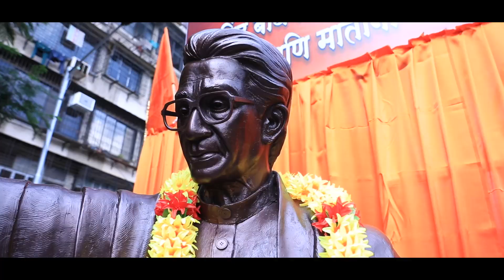HARAVLELYA SWARAJYACHA SHODHAT (TEASER ) | SHIVAJI MAHARAJ SHORT FILM | PNG PRODUCTIONS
a PNG PRODUCTIONS film
Producer :
HEMANT ARUN DUDHWADKAR

Cast :
Akshay Raje
Gaurav Dalvi

Written & Diercted by :
GAURAV DALVI

D.O.P. :
SANKET SAWANT
AKASH SALUNKHE